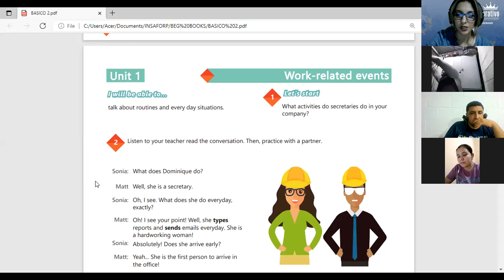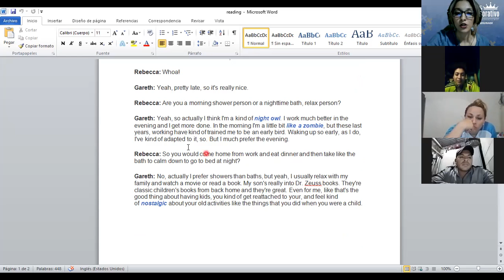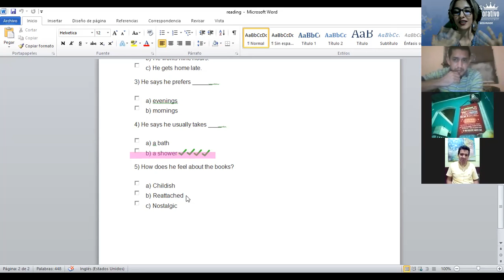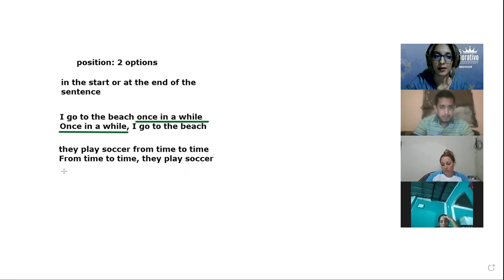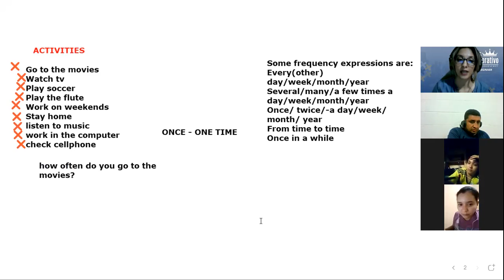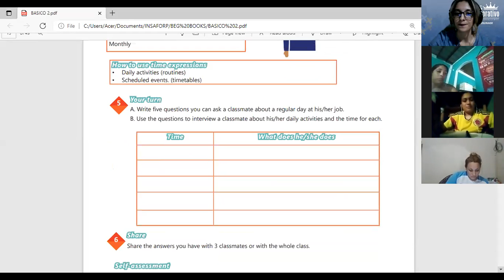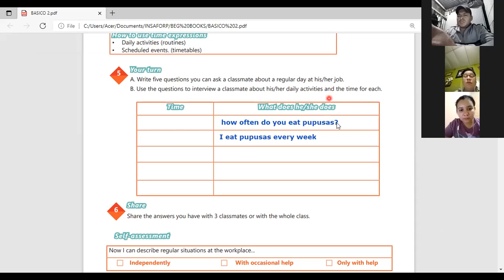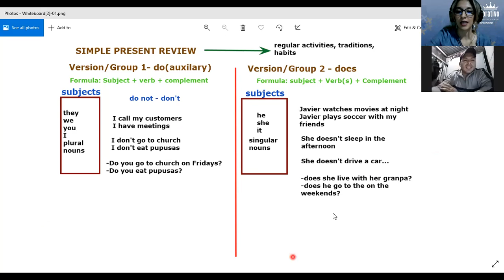Ingles Corporativo-Videoconferencia 2 - frequency expressions